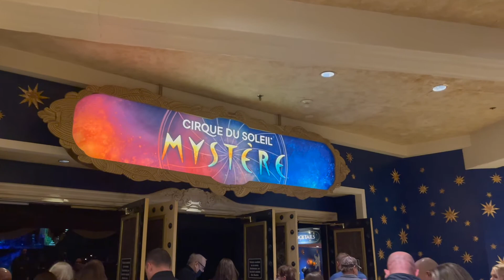LAS VEGAS Valentines Vlog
Andre and I decided to spend our Valentine's weekend in Las Vegas.
I filmed a little vlog on our first day there. It's kind of random, but here are little snippets of our day.
We also got to enjoy Cirque Du Soleil for our first time!

Stay Safe out there and Lots of LOVE!

Choose To Be YOU
xoxo
Tre